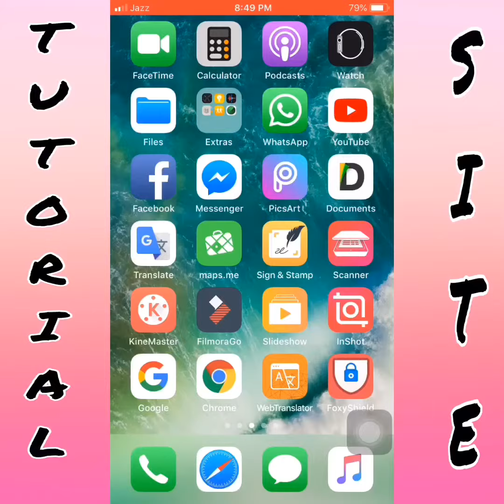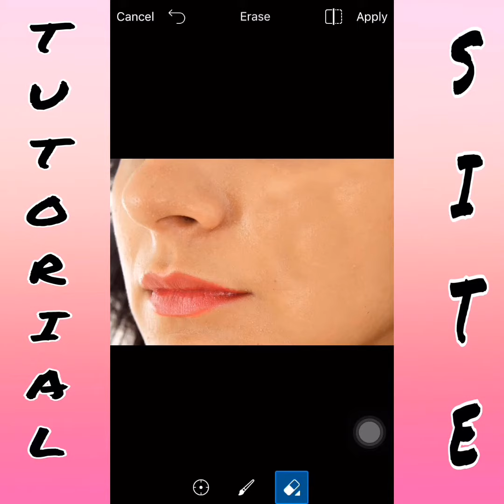How to clear face pimples on PicsArt in mobile ( simple & easy method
How to clear face pimples your on
PicsArt in mobile... ( simple and easy method)

REQUIRED APP,,
PicsArt (download from AppStore, play store, or browse. Its easy to download)

Hi guys, I m Noman bhutto ‘ if u r interested to art, design, photo editing, how to make any logo’s, and any editing related. So it’s channel is totally for you. I will shared my editing tutorial & app informative videos for daily basis.

NOTE;
Some picture’s & png is not my property,
I also taken from google & Create  It
For tutorials, Thanx🙏